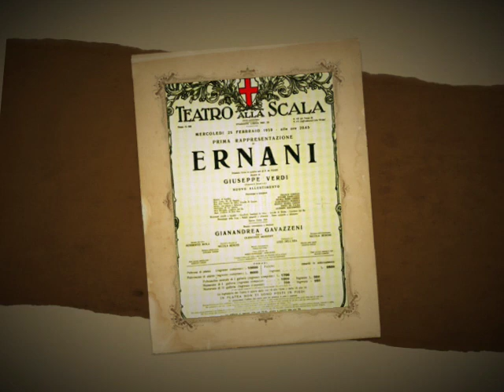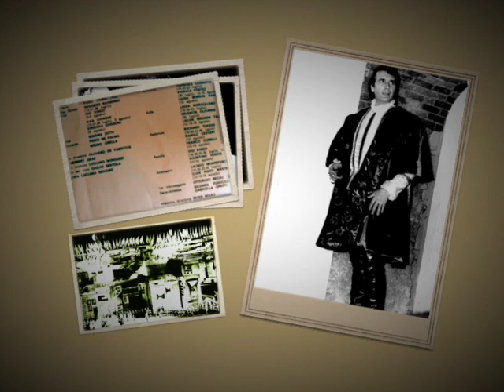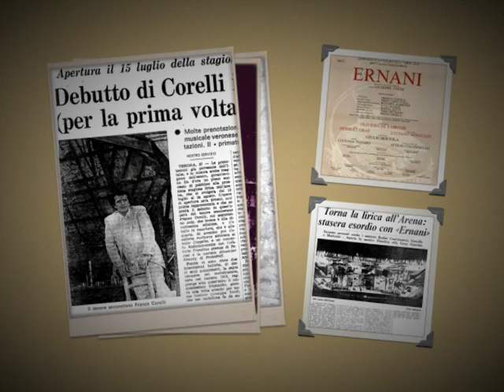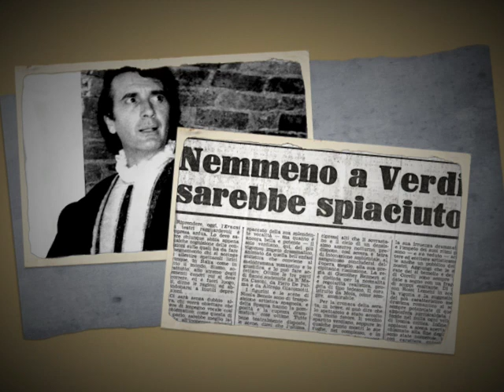Franco Corelli as Ernani - Graziano Corelli's musical photo album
Franco Corelli sings the title character's Act I aria "Mercé, diletti amici...Come rugiada al cespite" from Giuseppe Verdi's opera Ernani

Live recording from April 10, 1965, Metropolitan Opera
Conductor: Thomas Schippers

In this video by Graziano Corelli (Franco's close friend and second cousin), we can enjoy the aria of the bandit Ernani (clearly specialized in heart-robbing as evidenced by the singing and the photos). Although this is a typical "throw the tenor straight into the deep end" opera from Verdi, Franco is up to the challenge and of course he's brilliant as always! Thomas Schippers conducting at the Met, 1965.

Thank yo so much, Graziano ❤

Watch Graziano's other videos in our group gallery or YouTube playlist, and don't forget, you can find all kinds of interesting material about Franco Corelli in our archives:

In questo video di Graziano Corelli (amico stretto e cugino di secondo grado di Franco), possiamo goderci l'aria del bandito Ernani (chiaramente specializzato in strappacuore come evidenziato dal canto e dalle foto). Anche se questa è una tipica opera verdiana del tipo "butta il tenore dritto in fondo", Franco è all'altezza della sfida e naturalmente è brillante come sempre! Thomas Schippers dirige al Met, 1965.
Grazie mille, Graziano ❤